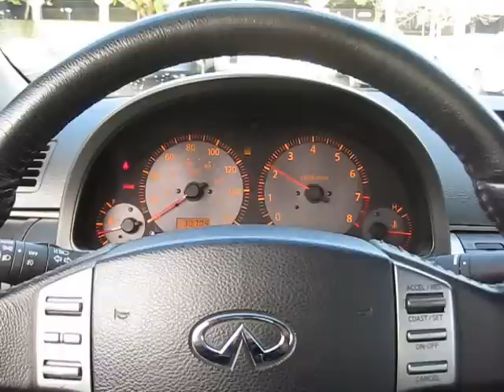G35 Exhaust Noise with Test Pipes. Stock catback.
Just got some AAM Test Pipes installed. I expected to hear a lot of rasp from the exhaust but this noise is like a rattle/hissing sound. I've heard it on other G's but I never got a clear answer of what it could be. I know it has something to do with the test pipes but what?

Mods:
Ztube /w K&N drop-in

UPDATE!!
I just installed my XO2 (HKS replica) and the noise is completely gone. I think the Ypipe was making the noise. I will be putting up a video of the XO2 soon!